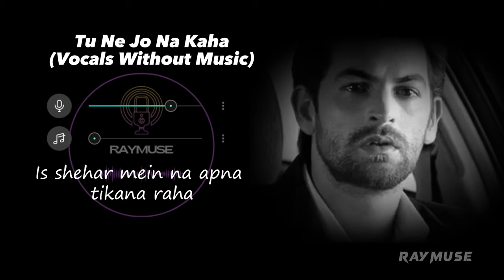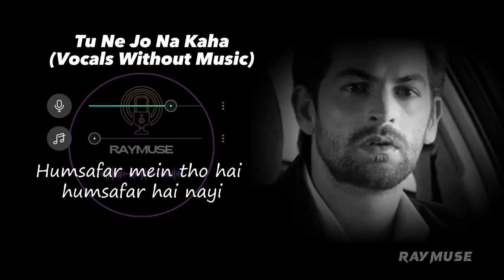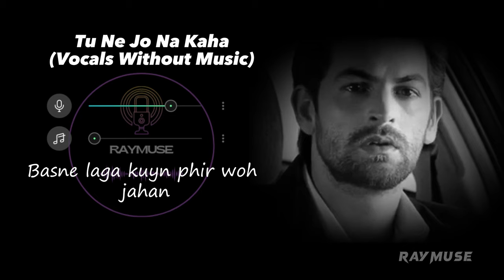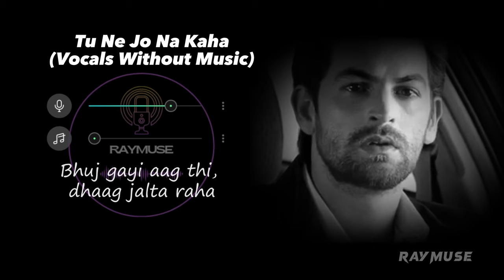Tu Ne Jo Na Kaha (Without Music Vocals Only) | Mohit Chauhan | Raymuse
Raymuse presents you Tu Ne Jo Na Kaha without music (vocals only) from New York with lyrics.

Lyrics;
Tune jo na kaha, mein woh sunta raha
Khamaka bewaja khwaab buntha raha
Mmmm mmm mmmmmm… mmm mmmm

Jaane kiski humein lag gayi hai nazar
Is shehar mein na apna tikana raha
Durr chahat se mein apni chalta raha

Gar woh pehle se hai zyaada, khud se phir yeh kiya wada
Khamosh nazrein rahe bezuban
Hmmmm…mmm…mmmm….
Apno phele si baatein hai, bolo tho lab thar tharatein hai
Raaz yeh dil ka, na ho bayaan
Ho gaya ke aasar koi hum pe nayi
Humsafar mein tho hai humsafar hai nayi
Durr jatha raha, paas aatha raha
Hmmm…mmm…mmmmm…

Aaya woh phir nazar aise, baat chidne lagi phir se
Aankho mein chubtha kal ka dhuwaa
Mmmm..mmm…mmm…
Hal tera na hum sa hi, is khushi mein kyun gham sa hi
Basne laga kuyn phir woh jahan
Woh jahan dur jisse gaye te nikal
Phir se yaadon ne kar di hai jaise pehal
Lamha beeta huwa, dil dhukata raha

Bhuj gayi aag thi, dhaag jalta raha